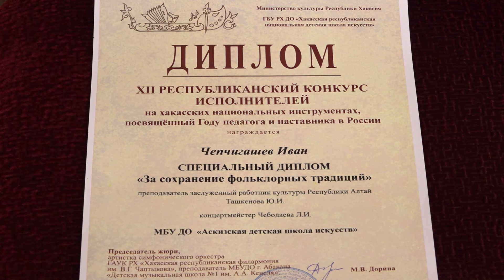Тореен чирим. Конкурс солистов 2023 - 1 часть